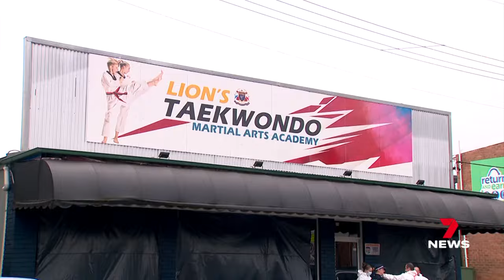7-year-old boy among three people killed in shocking murder | 7 News Australia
A tragic murder mystery is unfolding in Sydney's west and northwest after the discovery of three bodies, at two separate locations.

One of those killed, a 7-year-old boy.

7NEWS at 6pm.

7NEWS combines the trusted and powerful news brands including Sunrise, The Morning Show, The Latest, and 7NEWS.com.au, delivering unique, engaging and continuous coverage on the issues that matter most to Australians. Watch 7 News Australia full broadcasts and full episodes nightly at 6pm and weekdays at 11:30am and 4pm on Channel 7 and 7plus.